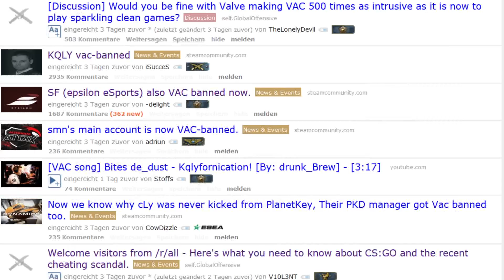blAke - VACation Day (Original CS:GO Song)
This was a spontaneous song I've written and recorded in light of all the recent drama that is happening in CS:GO right now. Remember people: Cheaters suck dick and they like it.

Produced by: Allrounda